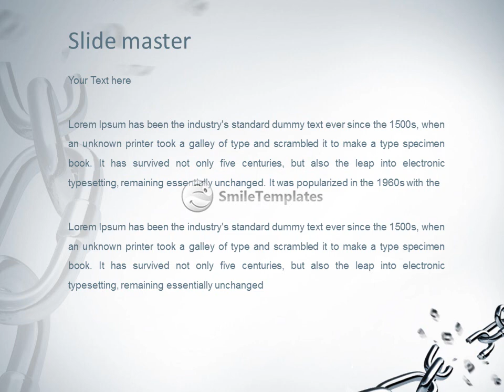Broken chain as a symbol of liberation against the gray background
To download this template in PowerPoint format (.pptx) please go If you want see some related templates on these theme, please go